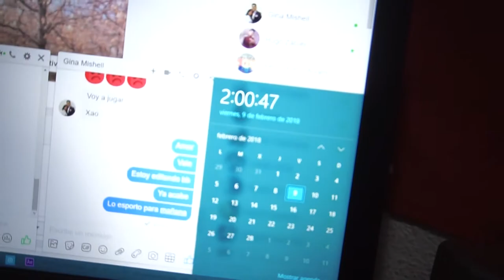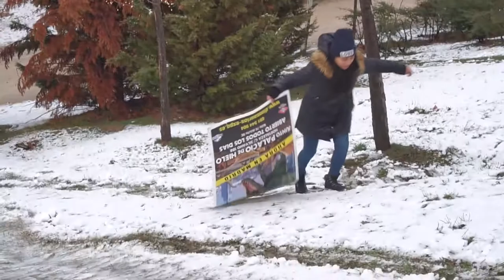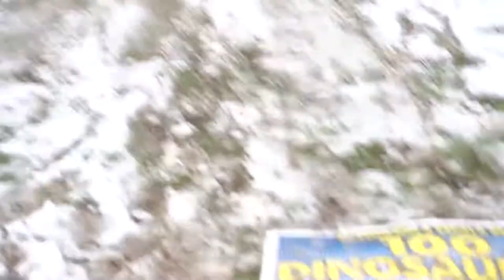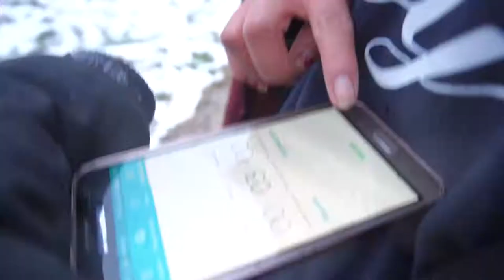⛄❄UN DÍA DE NIEVE EN MADRID ❄⛄ Miss y Joy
Hola amigos les dejamos un nuevo vídeo, y esperamos como siempre que les sea de su agrado. =)

Si eres nuevo en el Canal espero te agradeciéramos que te subscribas y formes parte de nuestra familia =)

Que Dios les bendiga y gracias por pasar con nosotros este corto y divertido momento.